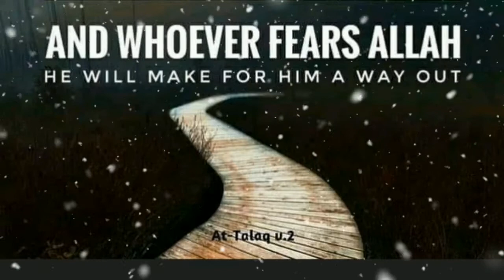Islamic short status...!